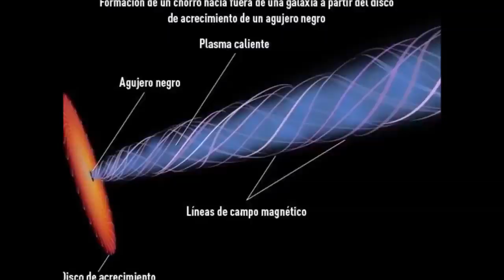Giant Hands Were Discovered In Egypt 3600 Years Old